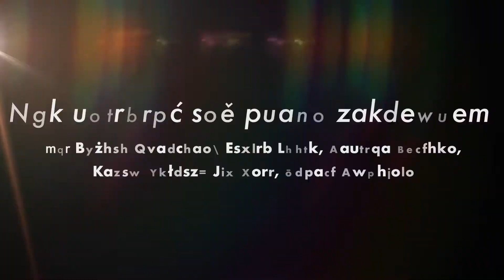Jak uchronić się przed zakażeniem?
Koło Defibrylator
mgr Bożena Krawczyk, Estera Kuwik, Łukasz Suchanek, Karol Małysz, Paulina Ostafin, Jan Moroń

Kilka praktycznych wskazówek jak zwiększyć swoje szanse w starciu z wirusem.